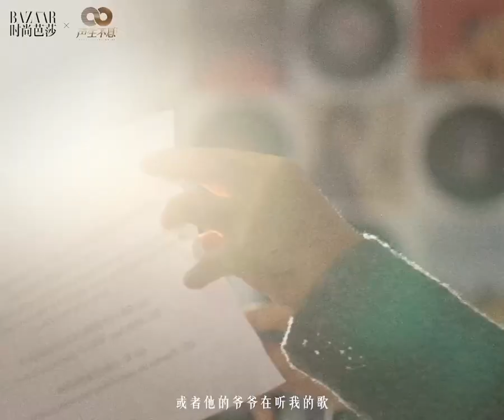【港乐大片】林子祥：音乐初心如磐，唱响步履不停！《声生不息》Infinity and Beyond 丨MangoTV